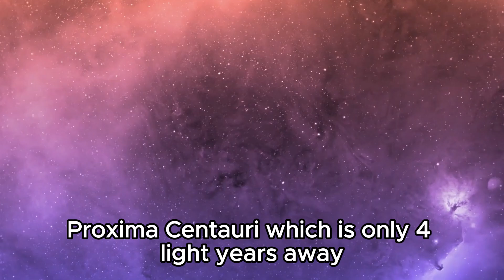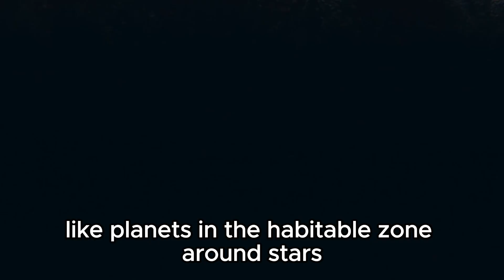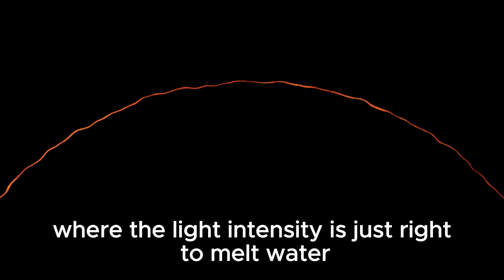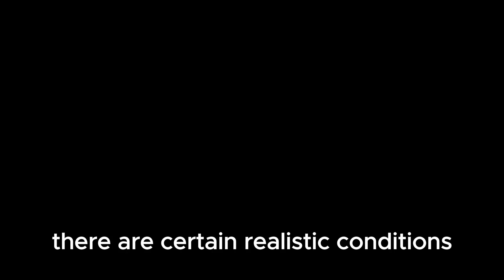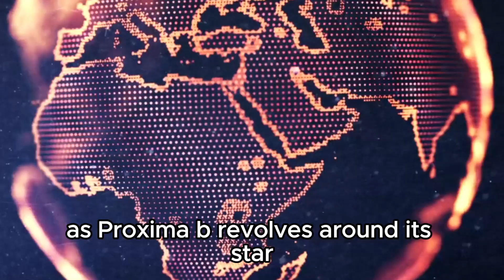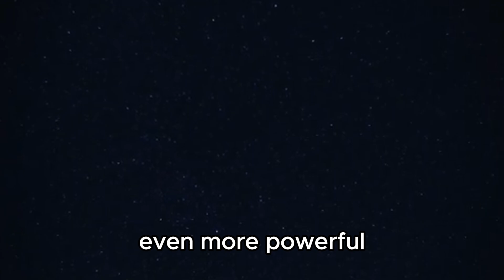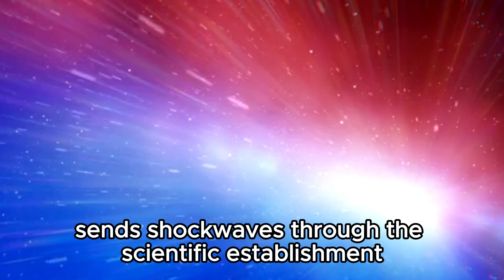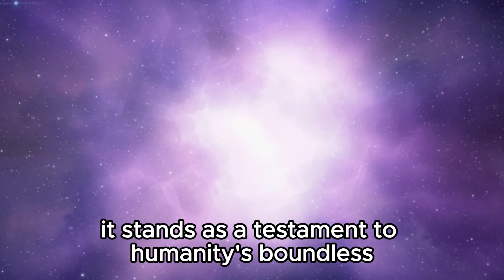James Webb Telescope Discoveries Terrifying City Lights on Proxima B!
🌌 Brace yourself for an astonishing revelation from the James Webb Space Telescope! In a groundbreaking discovery, the telescope has captured what appears to be city lights twinkling on the surface of Proxima B, our neighboring exoplanet. Join us as we unravel the implications of this spine-chilling find and contemplate the possibility of extraterrestrial civilizations beyond our solar system.

🔭 Prepare to be captivated by this mind-blowing glimpse into the cosmos! Hit play now to witness the unveiling of Proxima B's enigmatic city lights.